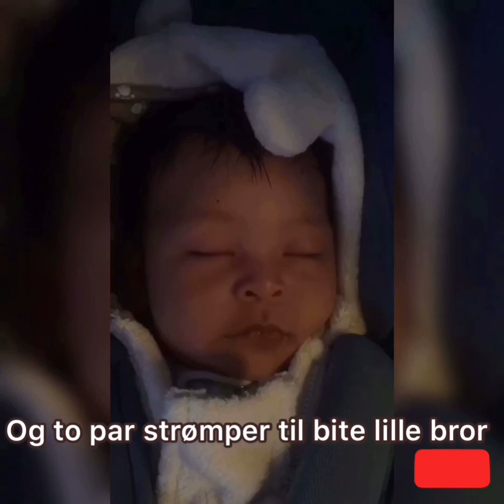Bæ Bæ lille lam | 1 hour loop | Best Norwegian lullaby | Pampatulog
Best norwegian lullaby for babies put to sleep.
my baby favorite song to sleep 💙🎶